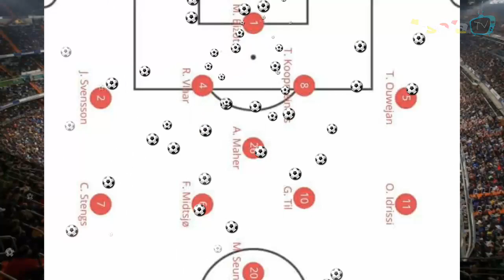AZ ALKMAAR 0-0 MANCHESTER UNITED (LINE-UP)